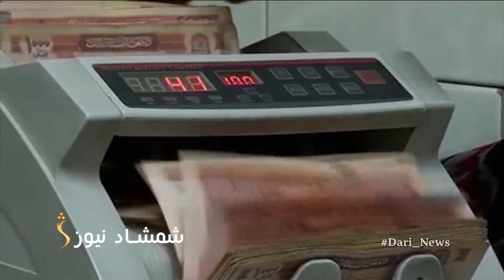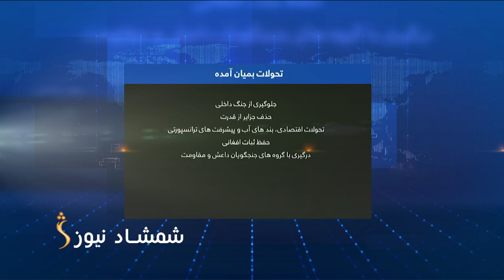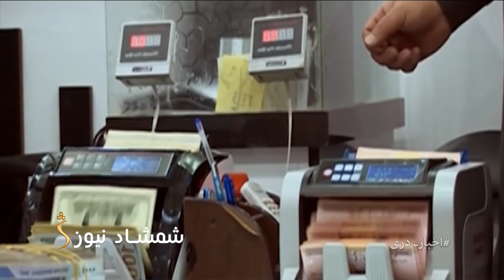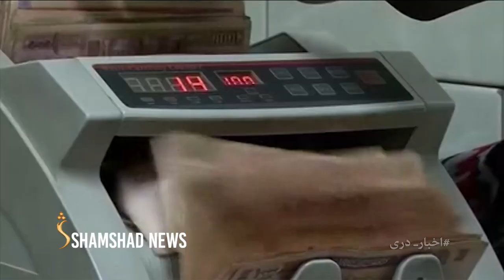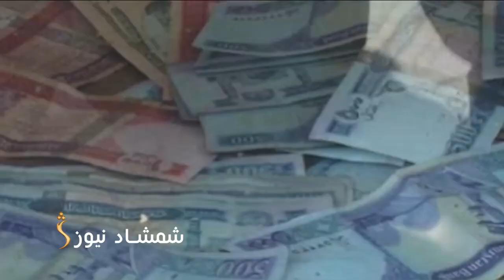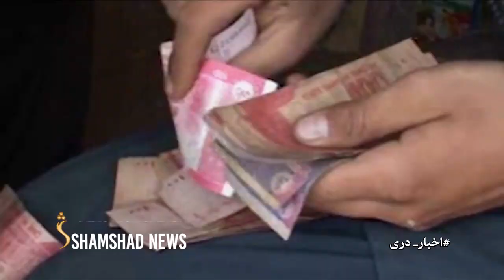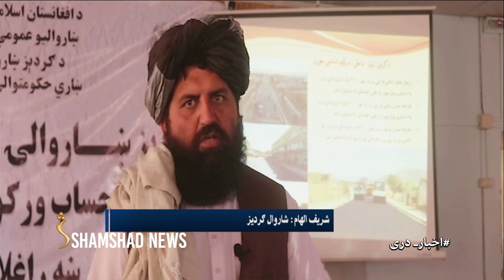ShamshadNews Dari News |26.10.2022| خبر دری